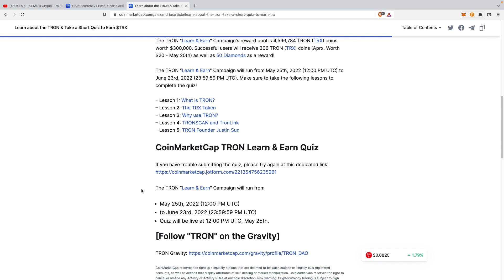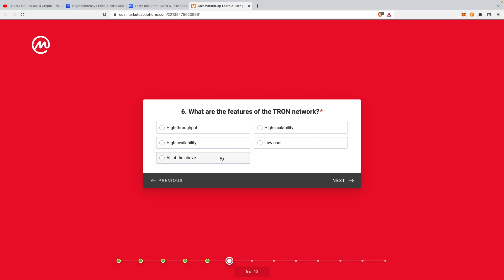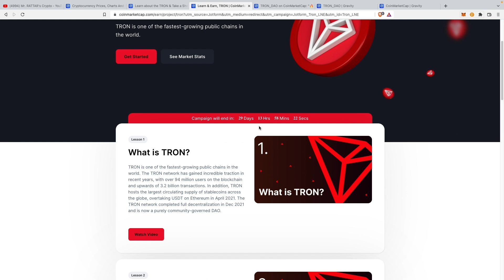Coinmarketcap Learn & Earn TRON Malayalam | Earn $20 For FREE | CMC Quiz Answers